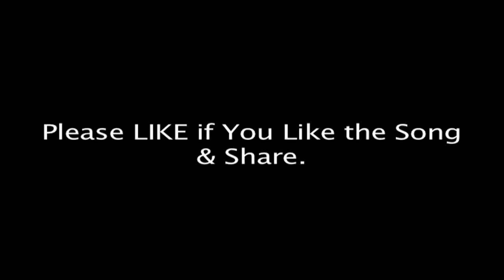दुनिया चले न श्री राम के बिना | Duniya Chale Na Shri Ram Ke Bina | @bhajanindia@HanumanBhajanIndia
Ram Na Milenge Hanuman Ke Bina | Hanuman Bhajan | With Lyrics
दुनिया चले न श्री राम के बिना | Duniya Chale Na Shri Ram Ke Bina | Ram Bhajan : Hanuman Chalisa
Duniya Chale Na Shri Ram Ke Bina Ram Ji Chale Na Hanuman Ke Bina

Singer : Shailendra Bhartti
Lyrics : Tradtional
Wings Music

मन की शांति के लिए "भजन इंडिया" यूट्यूब चैनल पर भजन और भक्ति गीत ,आरती ,चालीसा व मंत्र सुने 🌸 🌸